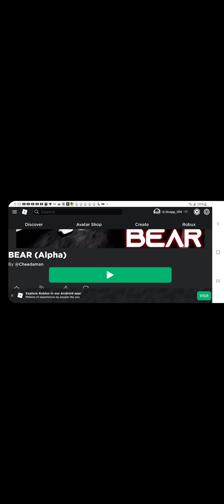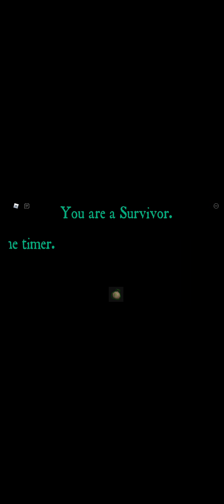Bear alpha pt 2